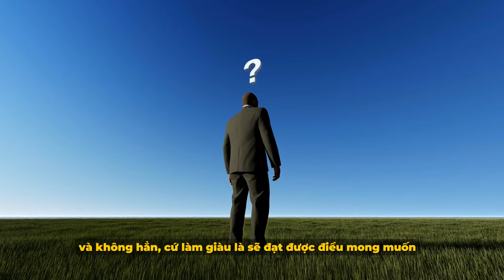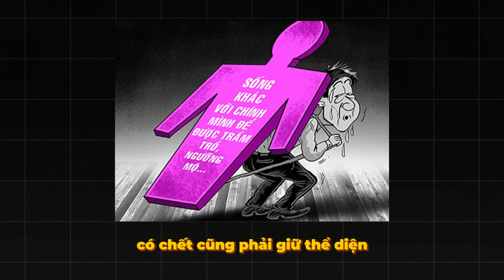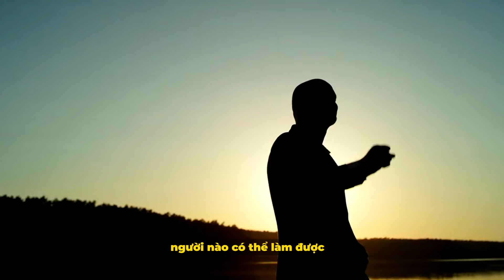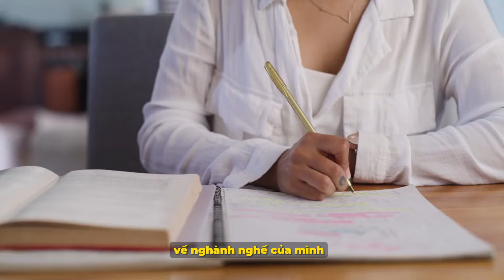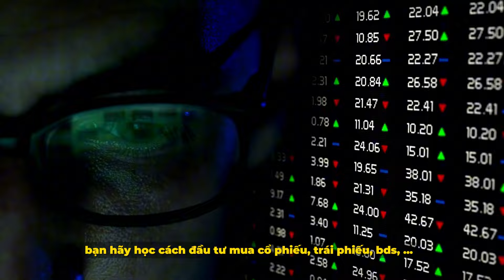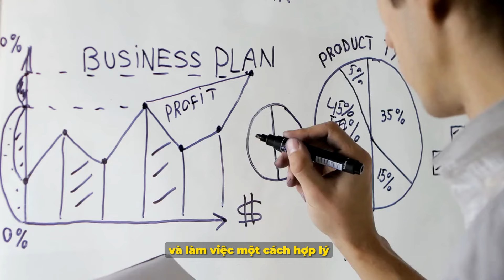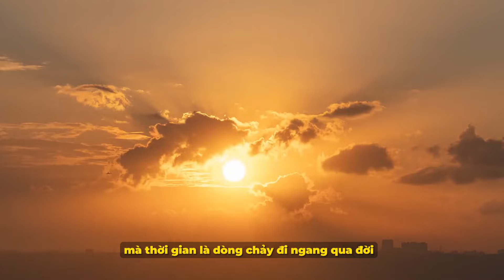8 Cách Kiếm Tiền Trong Im Lặng Mà Người Nghèo Không Biết - Bảo Sao Nghèo Mãi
8 Cách Kiếm Tiền Trong Im Lặng Mà Người Nghèo Không Biết - Bảo Sao Nghèo Mãi

Mỗi ngày bồi dưỡng 1 vài điều hay, bổ ích cho tư duy não bộ. Sẽ giúp bạn xít dần đến những suy nghĩ thường hay được những người có thành tựu kết quả trên đời.

Từ đó, tư duy dần thay đổi, thói quen dần cải thiện, kết quả dần hiện ra.

Thay vì oán than, chi bằng hãy hành động tích cực, phát triển bản thân, im lặng làm giàu, để cho những năm tháng về sau, bản thân có thể được gia nhập vào tầng lớp của những người giàu có.

Sau đây là 8 Nguyên tắc kiếm tiền trong im lặng mà người nghèo không hề biết. Mời các bạn cùng đón xem!
Nếu bạn muốn gặp gỡ mình nhiều hơn thì vào đây nè:
Nếu bạn quan tâm! Hãy bấm THEO DÕI mình nhé! Chúng ta hãy học tập kinh nghiệm, trải nghiệm lẫn nhau để kiếm tiền trên mảnh đất không gian mạng này!
Làm bạn với mình:
©️ Bản quyền video thuộc về Duong K
©️ Copyright by Duong K